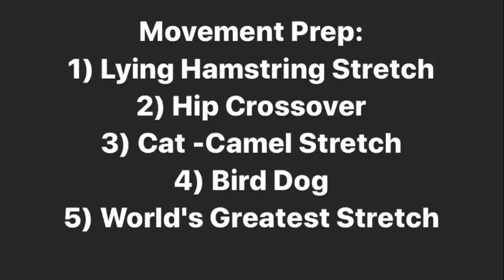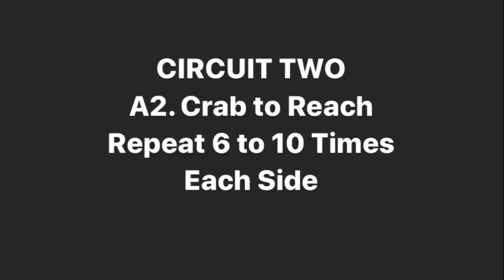Workout Session #2 with Celebrity Performance Trainer Artur Zolkiewicz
Join celebrity performance coach @arturzolkiewicz as he continues his virtual wellness residency with NIZUC. Artur’s fitness circuits are designed to strengthen & stretch - something we all can use lately!  Today’s workout will focus on lower body exercises.
Additional circuits from @arturzolkiewicz and mindfulness techniques from coach @arturpaulins will be posted here on a weekly basis followed by Live classes on NIZUC’s Instagram later in May. More details to follow. Keep DreamingofNIZUC and tag us as you continue your routines from home!